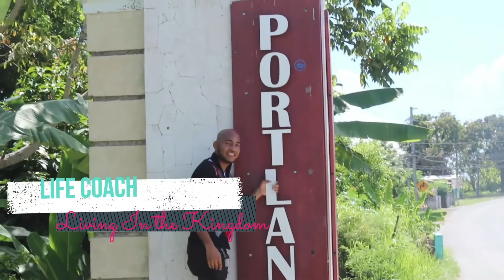Money in Marriage/ Relationship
Hi everyone hope you like this one!

FAQ *I am Jamaican
*Freelance makeup Artist
*Married with two children

About me: Hi……my name is Rusheda Mclean. I am located in Clarendon, Jamaica. I am a wife and a mother of two children Semaj and Paris Mclean. I am a graduate of the Mico University, where I obtained a teaching degree as a Visual Arts specialist where I work with the Ministry of Education Youth & Information. I have an unquenched passion for beauty. Here on my channel you will find a variety of beauty + lifestyle videos. Thanks for your support:)